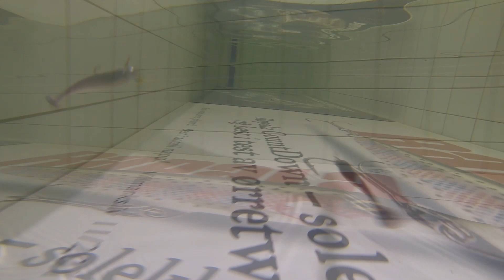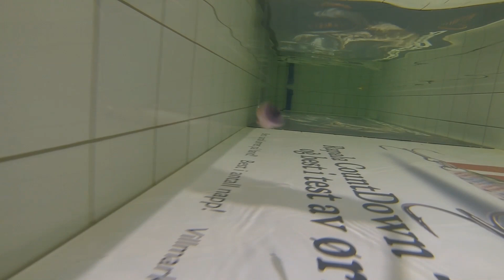gene larew jiggen